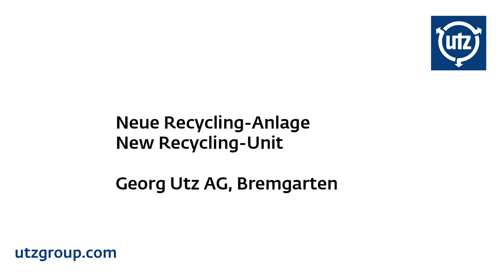Kunststoff-Recycling: Aus Neu wird Alt und wieder Neu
Seit der Herstellung des ersten Kunststoffbehälters von Utz vor über 50 Jahren werden den Kunden Produkte angeboten, die nicht schon nach einmaliger Benutzung in den Abfall wandern.
Die gedankliche Grundlage unserer Tätigkeit und Produkte ist der Mehrwegkreislauf.
Utz in Bremgarten/Schweiz hat eine neue Kunststoff Recycling-Anlage in Betrieb genommen. Nach Ablauf ihrer Einsatzdauer nehmen wir unsere alten Behälter und Paletten zurück und recyceln diese sortenrein in unserer Recycling-Anlage. Das erhaltene Mahlgut wird wieder zur Herstellung von neuen Produkten verwendet.